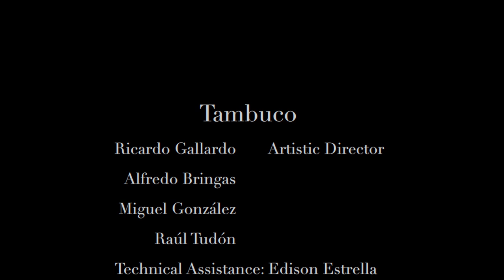Tambuco Percussion Ensemble - Educational Video #2: Hands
Members of the Tambuco Percussion Ensemble discuss and demonstrate the use of hand percussion with different percussion instruments.

Visit loc.gov/concerts/tambuco-percussion-ensemble.html to see other videos related to Tambuco’s appearance with Concerts from the Library of Congress.